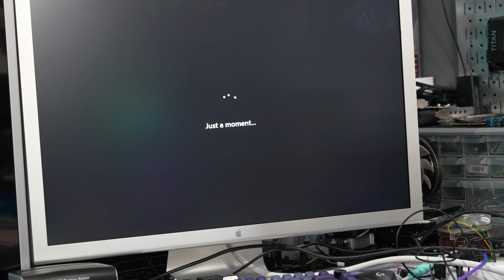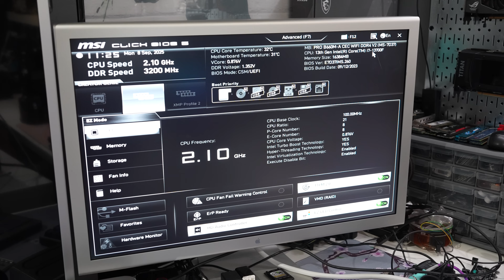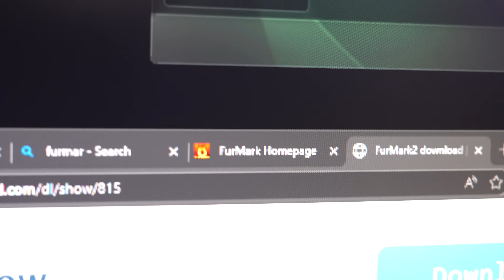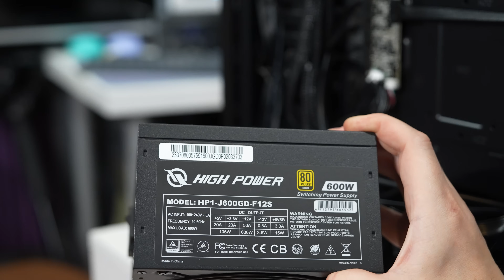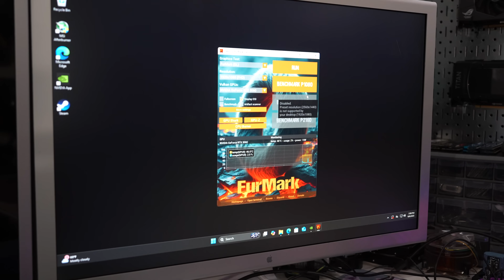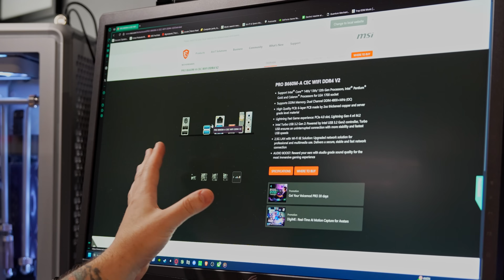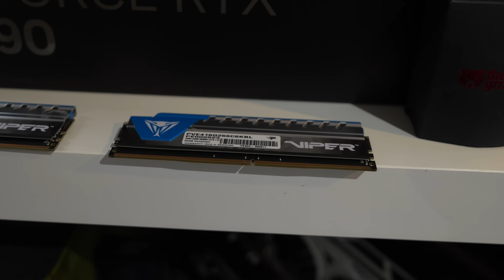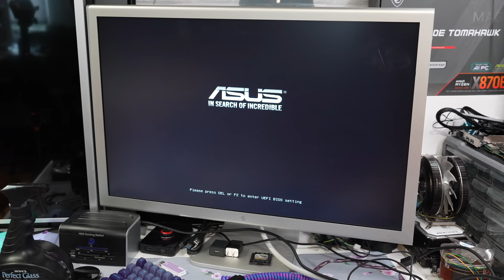Artifacting = Never Good | Boot or Bluescreen EP 10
A good friend of the channel dropped off this PC and his testbed to be checked out. The testbed was in working order but apparently doesn't post anymore, and the newer PC has a few issues of its own.

0:00 Intro
0:47 The other PC
1:50 First Boot
3:01 AMD GPU Swap
4:35 Second Boot RX6800
4:53 Testing the 3060
5:48 We Need Better PSU
7:27 The 3060 opinions???
8:23 Test Original PSU
9:02 Bios Update
9:57 What Is Wrong?
10:23 PART 2 Testing The Testbed
12:06 RAM
12:52 Check Socket
17:47 Some thoughts